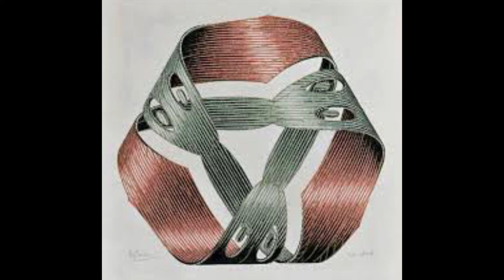Time is a Mobius Strip by Veil Face Child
From "Pictures of Music" by Veil Face Child